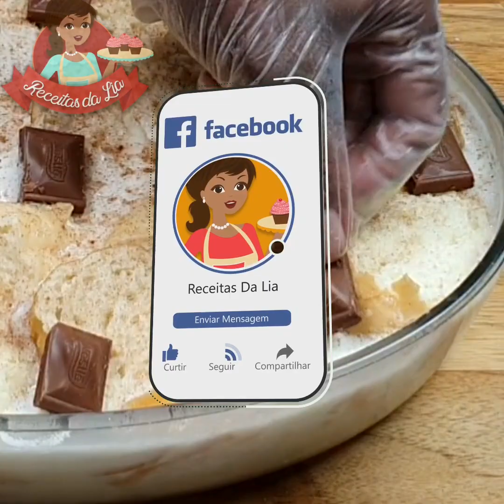RABANADA DE FORNO , Muito Fácil e Deliciosa !!!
Depois que comer rabanada assim, você só vai querer comer desse jeito! Essa é uma receita especial de natal, super fácil e saborosa!

Quer aprender como fazer essa rabanada de forno muito fácil e deliciosa?

Fica com gostinho de quero mais, muito fácil e muito gostoso.

Se você quer aprender como fazer, assista o vídeo completo.
Essa receita é muito prática, fácil e deliciosa!

Amiga, para que o YouTube saiba que você quer receber os meus vídeos, algumas observações 🥰
✔Comente

VIDEOS NOVOS TODA TERÇA, QUINTA-FEIRA E DOMINGO AS 15:00, NÃO PERCA!

Olá meus amores o que acharam da receita ?😀😋😍
Onde minha receitinha chegou?🤔

INGREDIENTES PARA RECEITA DE RABANADA DE FORNO:
- 3 Pães amanhecidos;
- Manteiga e trigo para untar a travessa;
- 3 Ovos ;
- 1/2 Xícara de açúcar;
- 1 Caixinha de creme de leite;
- 1 Caixinha de leite condensado;
- 3 Xícaras de leite;
- 1/2 Colher de baunilha;
- Açúcar e canela para polvilhar a gosto;
- Pedaços de chocolate para decoração (opcional).

Se leres esse comentário deixa um comentário nas respostas🤝😍

Faça bolinhos fritos como este da próxima vez! Fácil, rápido e pronto em menos de 10 minutos ❤️❤️

♡ ♡  Muito obrigada meus amores por todo carinho e por nos assistir. Deixe seu comentário e o joinha pois é muito importante para mim. ♡♡